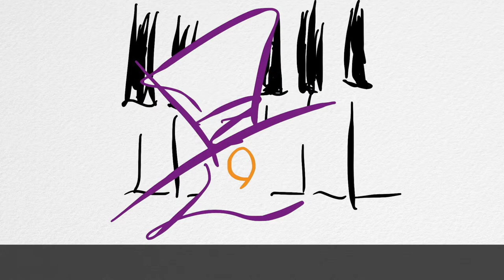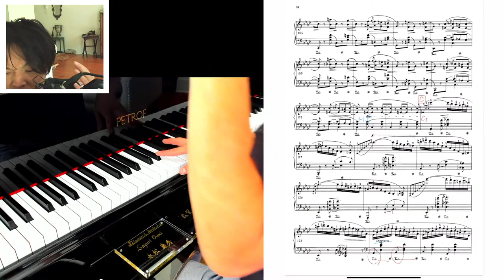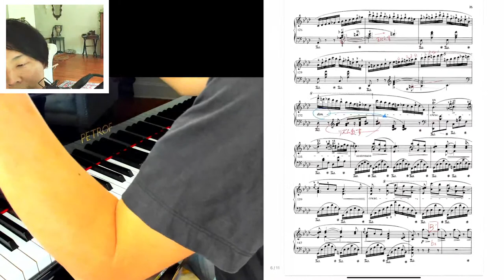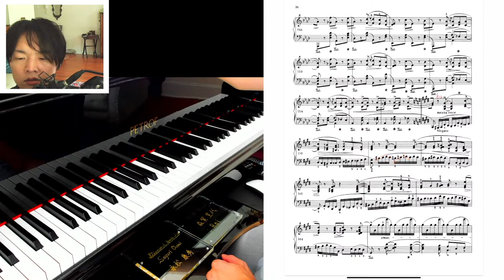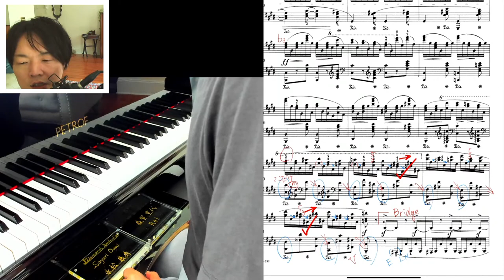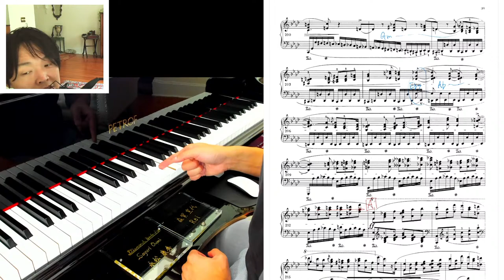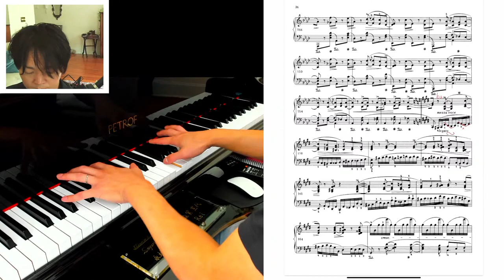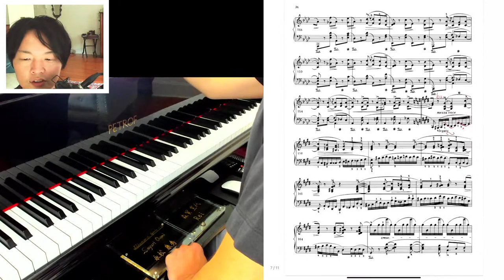【ショパン】バラード３番 解説・分析・練習の手引き｜奏法・表現②【ピアノ名曲】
皆様のご支援を力に変えて頑張ります！

▶️オンラインレッスン・個人動画レッスン承ります。

こんにちは、ゆーすけです。
NYからピアノ学習のためのコンテンツをお届けしています。

【当チャンネルの支援メンバー（敬称略）】

Sayuri, 森賀宣代, 永松康秀, しょぱこ

《プラチナ》
来世はピアニスト現世は練習生, ミリエル, 桜ゆき子, fa mimi, おうちでart SAYOちゃんねる, パンジー, Early Bird, 小春, Naoko Mori, yasukazu KAWASAKI, 飯田, kaorin

《ゴールド》
Robbie mm, yuzuka pi, Y Tommy, tooru998, モニカ, ChisatoNa, 晴空, ヤサカニ, kanade, kikuko iwata, kai yamada, juju, 菅原美ちる, 本間幸恵, 宇宙の子
《シルバー》
たなつ, 若菜ん, のんのん, カモミール, 安藤祐介, ぱーる, natsu Yano, miyu, MsusagiD, ひろ
《ブロンド》
むらさきた桜花, Kゆかりん, Yuki幸, 万年座骨神経tuu!, Ms.有明月, minako f, blueechojp, 面田富士枝, ぱな, たかはしえいこ, ぽっぽ, Asuka, Masaki Shono, いきいき音楽科, 777 sumire, Ken, Yukari Iwata, 他匿名２名

皆様からのご支援のおかげでこのチャンネルの活動を頑張ることができます。